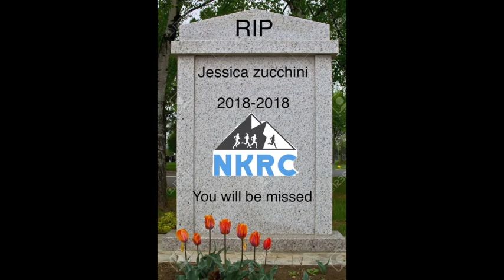What's Nick Thinking About? (Part 2)